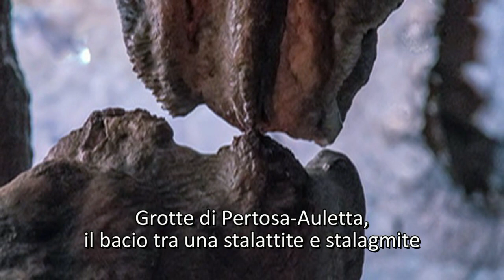Le 11 foto di gennaio 2020